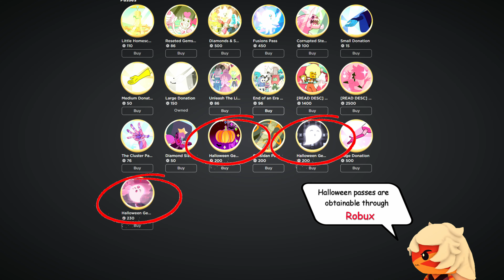TUTORIAL: How To Get Every Halloween Badge in Steven Universe Future: Era 3 Roleplay | 2023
This is your easy guide on how to get every single Halloween badge + autumn 2022 badge in Steven Universe Future: Era 3 Roleplay by TimTsuki! Follow this guide and you'll earn some sweet morphs!
CREDITS
▶ Steven Universe Future: Era 3 Roleplay by TimTsuki:

YOUTUBE CHAPTERS
0:00 How to get every halloween badge in Steven Universe
0:22 Halloween 2020 Badge
0:33 Halloween 2021 Badge
0:49 Halloween 2022 Badge
1:22 Halloween 2023 Badge
1:43 Autumn 2022 Badge
2:01 Halloween Game Pass
2:15 Bye bye